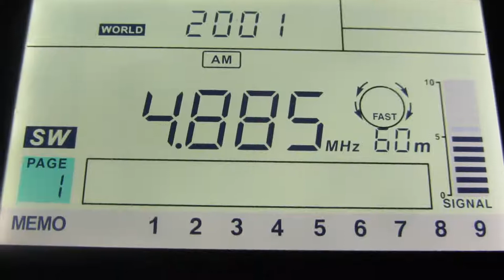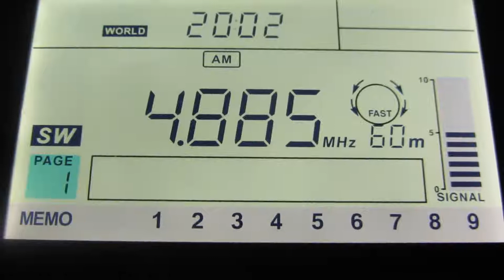4885 kHz at 7 UTC